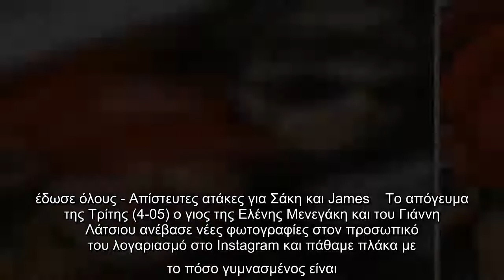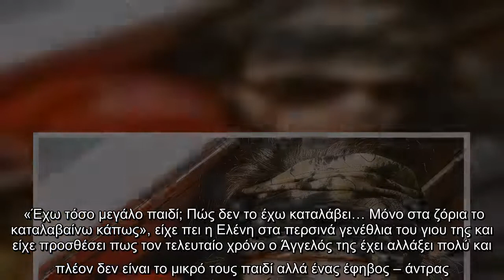Άγγελος Λάτσιος: Oι νέες του φωτό είναι το κάτι άλλο! Δες πόσο γυμνασμένος είναι και θα πάθεις πλάκα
Μπορεί αυτές τις ημέρες τις ημέρες να απείχε λίγο από τα social media καθώς έγινε ένας μικρός πανικός από τις τελευταίες του αναρτήσεις με την Γαία Μερκούρη, οπότε πήρε το χρόνο του και επανήλθε δυναμικά!  VIRAL ΕΙΔΗΣΗ: Survivor: Ο Παπαδόπουλος τους... έδωσε όλους - Απίστευτες ατάκες για Σάκη και James    Το απόγευμα της Τρίτης (4-05) ο γιος της Ελένης Μενεγάκη και του Γιάννη Λάτσιου ανέβασε νέες φωτογραφίες στον προσωπικό του λογαριασμό στο Instagram και πάθαμε πλάκα με το πόσο γυμνασμένος είναι. Ημίγυμνος και φορώντας μόνο το αθλητικό του σορτς τον είδαμε να κάνει μονόζυγο και όπως κι εσύ θα δεις είναι το στιλ του είναι απίθανο. Ο Άγγελος Λάτσιος είναι λάτρης του Instagram και δημοσιεύει εκπληκτικές φωτογραφίες και instastories στον προσωπικό του λογαριασμό! Μπορεί για αρκετό καιρό να απέφευγε τις φωτογραφίες, ωστόσο το τελευταίο διάστημα παραμένει ενεργός στο instagram, κάνοντας συνεχώς νέες αναρτήσεις. Ο Άγγελος, τον τελευταίο χρόνια έχει αλλάξει ριζικά την εξωτερική του εμφάνιση. ...